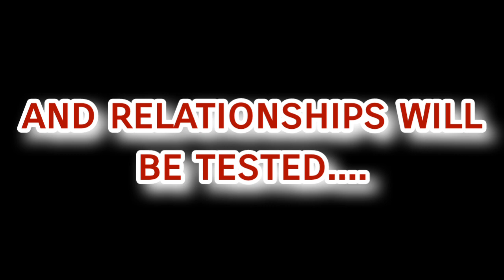Love Triangle T.V. trailer